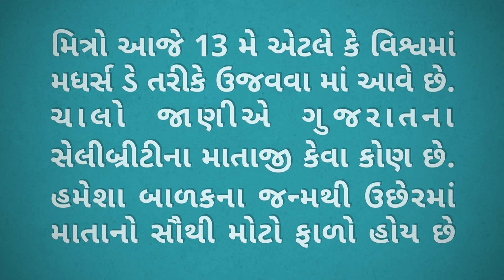આ છે કિંજલ દવે અને ગીતા રબારીના માતા, જુઓ Photos | kinjal dave geeta rabari mother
આ છે કિંજલદવે અને ગીતારબારી ના માતા, જુઓ Photos kinjal dave and geeta rabari mother and family
Buy Top 5 Best Smartphone Under ₹10,000
Redmi Y2
10.or D2
Redmi 5
RealMe 1 (Diamond Black, 4+64 GB)
Honor 7C Blue (5.99" FullView Display, 32GB)
Buy Top 5 Best Smartphone Under ₹15,000 ---
Redmi Note 5 Pro 4GB RAM 64GB ROM Black
Moto G5s Plus (Lunar Grey, 64GB)
Samsung Galaxy On7 Prime (Gold, 4GB RAM + 64GB Memory)
RealMe 1 (Diamond Black, 6+128 GB)
Honor 7X (Blue, 4GB RAM + 64GB Memory)
Buy Top 5 Best Smartphone Under ₹20,000 ---
Mi A2 (Black, 64GB)
Nokia 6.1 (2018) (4GB + 64GB, Blue-Gold)
Mi Max 2 (Black, 64 GB)
Samsung Galaxy J8 (Black, 64GB)
Huawei P20 Lite Midnight Black (19:9 Full View Display, 24MP Front Camera, 64GB)
Buy Top 6 Best Smartphone Under ₹30,000 (Flagship)---
Vivo NEX (Ultra FullView Display, 8GB RAM + 128GB Memory) - Black
OnePlus 6 (Mirror Black 6GB RAM + 64GB Memory)
OnePlus 6 (Red, 8GB RAM + 128GB Memory)
Huawei Nova 3 (Iris Purple, 6GB RAM + 128GB Memory)
Samsung Galaxy Note 9 (Midnight Black, 128GB Memory)
Honor View 10 (Navy Blue, 6GB RAM + 128GB Memory)